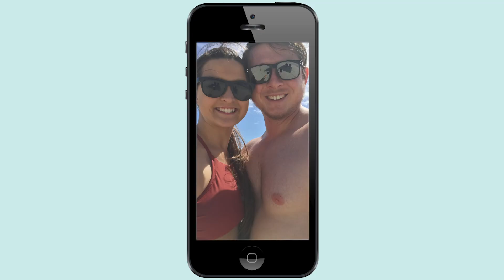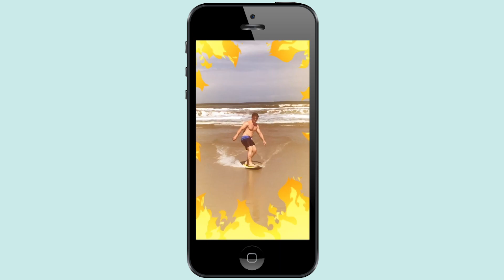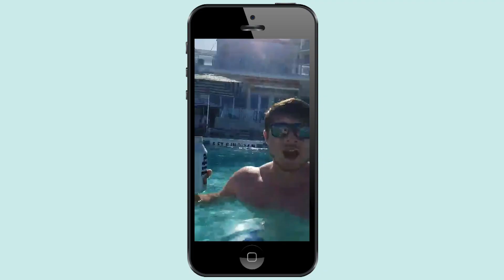OUR SECOND ANNIVERSARY DURING QUARANTINE | Our Love Story-Part 5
Today we are getting you all caught up on our love story! We chat about our first wedding anniversary and then we celebrate our second anniversary while stuck at home during quarantine! We made the best of it and vlogged it all for you to see!

Come say hello over on the gram!

Thanks so much & See you next Wednesday!
Elena